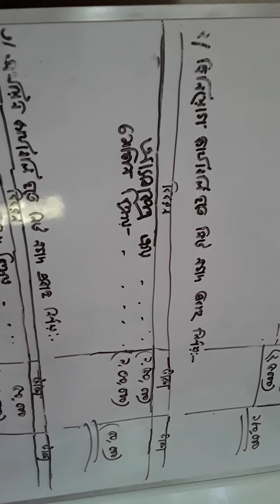HSC - Cash flow statement (নগদ প্রবাহ বিবরণী) Class-3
By watching this video you will learn about maths of cash flow statement.